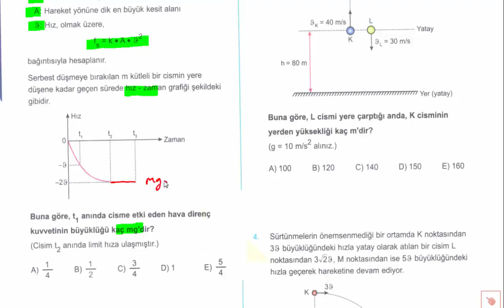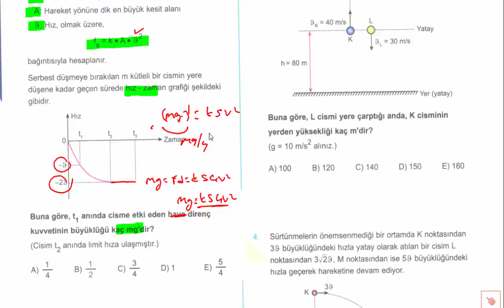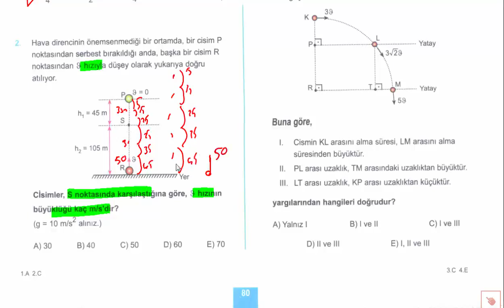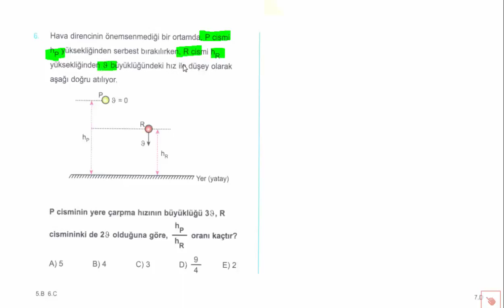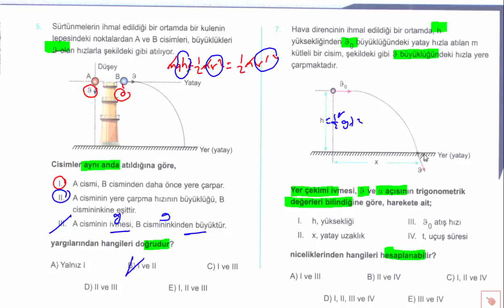345 AYT FİZİK - Atışlar ( ÖSYM Tadında #5#)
345 ayt fizik,
345 ayt soru bankası çözümleri,
345 ayt çözümleri,
345 ayt çözüm,
345 ayt cevap anahtarı,
345 soru cozumleri tyt,
345 ayt çözümleri youtube,
345 ayt soru çözümü ,Ayt fizik,Ayt- Tyt fizik,2020 Ayt fizik ,Ayt fizik konu anlatımı, Güncel Ayt fizikeğik atış hareketi fizik 1,
yatay atış hareketi fizik 1,
fizik yatay atış hareketi,
fizik eğik atış hareketi,
fizik atış hareketi